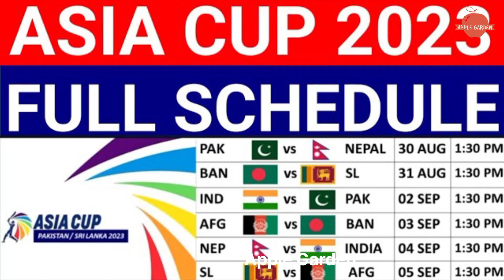Yo Yo Test | Yo Yo Test Virat Kohli | Yo Yo Test Rahit Sharma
yo yo test
yo yo test video
yo yo test kya hota hai
yo yo test cricket
yo yo test virat kohli
yo yo test audio
yo yo test explained
yo yo test today
yo yo test tamil
yo yo test kya hai
yo yo test indian cricket team
yo yo test indian cricket team video
team india yo yo test
team india yo yo test Bangalore
yo yo test
yo yo test scores
yo yo test scores cricket
yo yo test 17.2
yo yo test scores of indian players
yo yo test news
yo yo test soccer
yo yo test best score
yo yo test levels
yo yo test audio download
yo yo test app
yo yo test audio youtube
yo yo test average score
yo yo test and dexa
yo yo test average
yo yo test ambati rayudu
yo yo test afl
yo yo test at home
average yo yo test scores
afl yo yo test
afl yo yo test results
audio yo yo test
alastair cook yo yo test
ahmad banday yo yo test
app yo yo test
yo yo intermittent recovery test audio
yo yo test basketball
yo yo test breakdown
yo yo test beep
yo yo test bcci
yo yo test benchmark
yo yo test benefits
yo yo test best results
yo yo test beep sound download
yo yo test beep test equivalent
best yo yo test scores in cricket
bcci yo yo test
beep test yo yo test
best yo yo test scores in india
brian mac yo yo test
best yo yo test scores in cricket india
beep test vs yo yo test
bcci yo yo test criteria
best yo yo test app
best yo yo test scores in world
yo yo test cricket score
yo yo test cricket india
yo yo test chart
yo yo test calculator
yo yo test criteria
yo yo test cricket criteria
yo yo test cricket app
yo yo test cricket in hindi
yo yo test cricket virat kohli
cricket yo yo test
cristiano ronaldo yo yo test
cricket yo yo test results
cricket yo yo test video
yo yo test in cricket india
what is yo yo test in cricket in hindi
yo yo test distance
yo yo test distance calculator
yo yo test distance in yards
yo yo test details
yo yo test diagram
yo yo test download
yo yo test description
yo yo test definition
yo yo test duration
yo yo test dimensions
difference between yo yo test and beep test
does rohit sharma pass yo yo test
dynamic yo yo test
download yo yo test audio
dhoni yo yo test
dhoni yo yo test score
distance for yo yo test
define yo yo test
yo-yo intermittent recovery test level 1 audio download
yo yo test example
yo yo test equipment
yo yo test elite scores
yo-yo test endurance level 1
yo yo test endurance
yo yo test energy systems
yo-yo test explanation
yo yo endurance test level 2
yo yo endurance test audio
yo yo endurance test
yo yo intermittent endurance test
yo yo endurance test level 1
yo-yo intermittent endurance test level 1 audio
yo yo intermittent endurance test level 1
yo yo test fitness
yo yo test for soccer players
yo yo test for cricketers
yo yo test full form
yo yo test format
yo yo test failed players
yo yo test football players
yo yo test for indian cricketers
yo yo test fitness component
yo yo test football referee
fiba yo yo test
football yo yo test
fifa yo yo test
fastest yo yo test
full yo yo test
yo yo fitness test
highest yo-yo test score in the world football
yo yo fitness test levels
normative data for yo-yo intermittent recovery test
yo yo test good score
yo yo test good result
yo yo test guidelines
goalkeeper yo yo test
yo-yo intermittent recovery test level 2 good score
yo yo test india
yo yo test in football
yo yo test indian cricket
indian cricketers yo yo test scores
indian cricket yo yo test
is yo yo test removed
intermittent yo yo test
indian team yo yo test
india highest yo yo test score
what is yo yo test
what is yo yo test in cricket
jonny bairstow yo yo test
jens bangsbo yo yo test
knots in my yo-yo string journeys test
yoyo side effects
yoyo instructions
how to yo yo for beginners
yo yo test virat kohli score
yo yo test 2 km
kohli yo yo test
sarfaraz khan yo yo test
knots in my yo-yo string vocabulary test
virat kohli yo yo test
rohit sharma yo yo test
rohit sharma yo yo test score
rohit sharma yo yo test results
ronaldo yo yo test